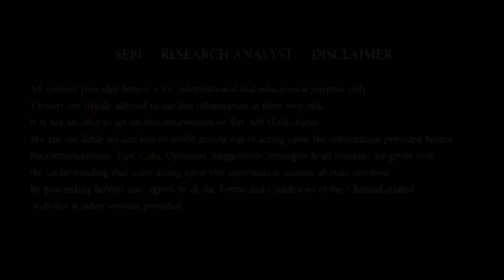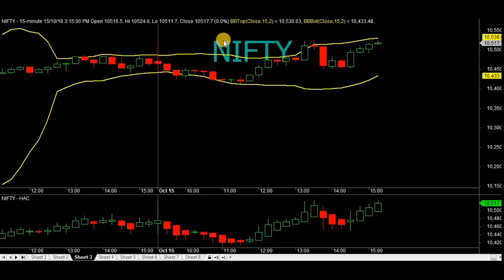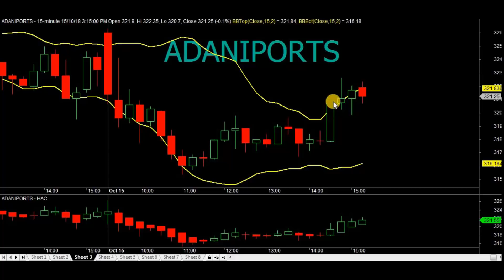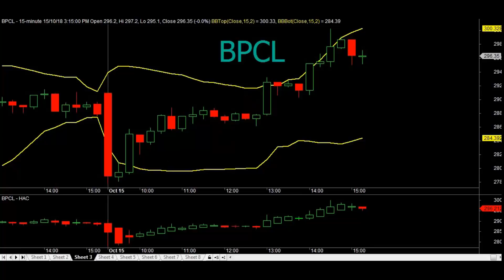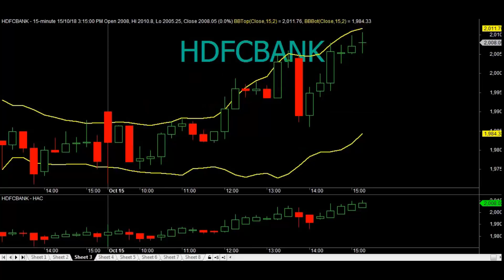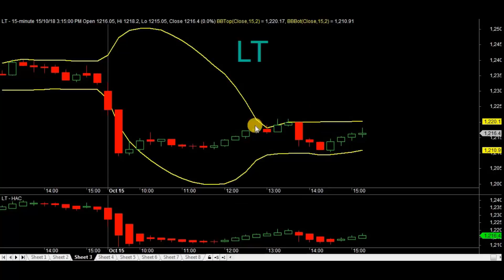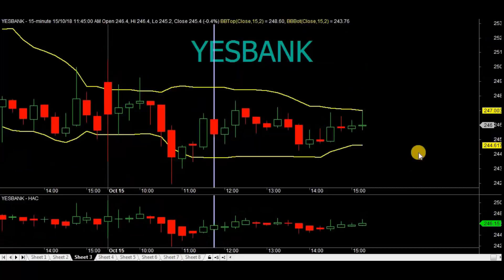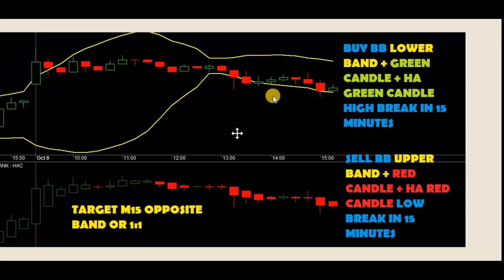The Reversal Trading Blueprint: Simple Strategies for BIG Profits | TAMIL | STOCK MARKET| INVESTMENT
R. HARESH
RESEARCH ANALYST
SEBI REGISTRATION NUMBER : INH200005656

Reversal trading strategies aim to capitalize on shifts in market trends, allowing you to potentially profit when prices move in the opposite direction. Here's a breakdown of some popular reversal trading strategies:

Identifying Reversals:

    Price Action Patterns: Look for candlestick patterns like head and shoulders, double tops/bottoms, or bullish/bearish engulfing patterns that signal a potential trend reversal.

    Support and Resistance Levels: Prices often bounce off established support and resistance zones. A break above resistance or a breakdown below support can indicate a reversal.

    Divergences: When the price continues to trend higher but the momentum indicator (like RSI) is falling, it suggests a potential bearish reversal. Conversely, a price downtrend with a rising RSI might indicate a bullish reversal.

Reversal Trading Examples:

    Bollinger Bands:  A price breakout above the upper Bollinger Band or a breakdown below the lower Bollinger Band can signal a potential reversal.

    Relative Strength Index (RSI):  An RSI reading above 70 suggests the asset might be overbought, potentially leading to a reversal. Conversely, an RSI below 30 suggests the asset might be oversold, potentially leading to a reversal.

Important Considerations:

    Confirmation: Don't rely solely on one indicator. Look for confluence from multiple signals to increase confidence in a potential reversal.

    False Signals: Reversals aren't guaranteed, and some signals can be misleading. Use stop-loss orders to manage risk.

    Risk Management:  Always have a risk management plan in place, including stop-loss and take-profit levels, to limit potential losses.

Remember: There's no "holy grail" strategy in trading.  Before applying these strategies with real capital, paper trade to test your understanding and risk tolerance.

Stock Market
Shares
Investing
Trading
Finance
Money
Stocks
Equity